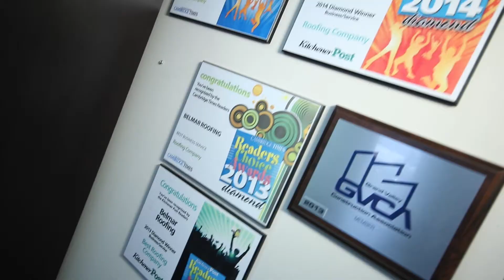Belmar Roofing - Commercial for Waterloo Region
We install top quality flat roofs for institutions, apartments, industrial facilities, restaurants, strip malls, and plazas, as well as facilities like churches and businesses like motels.